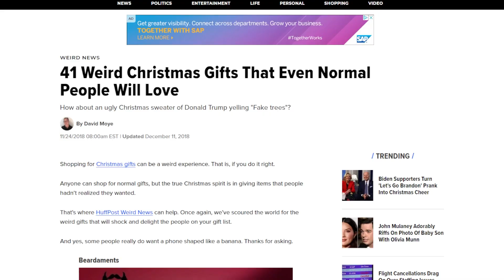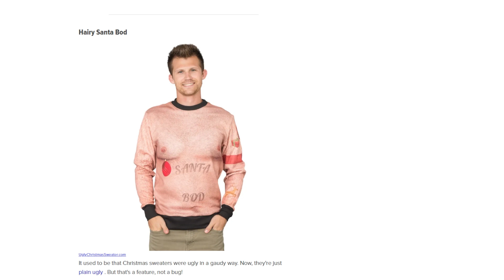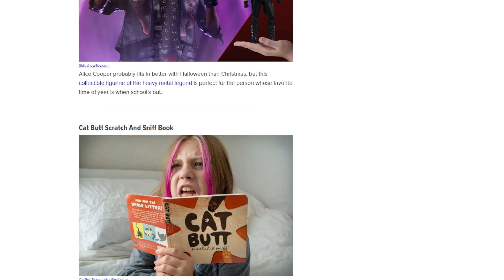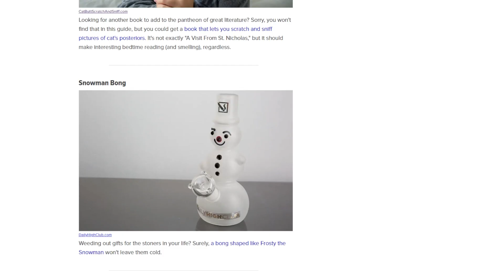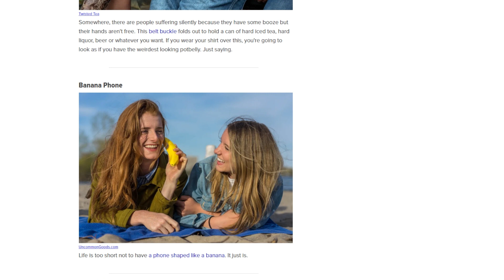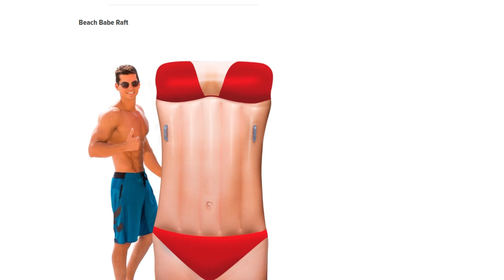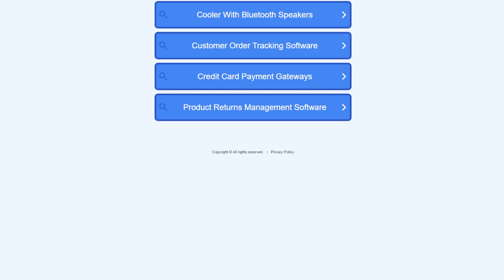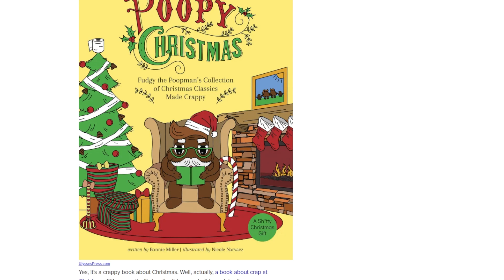Could These Possibly Be the Weirdest Christmas Gifts? | FPH Clips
With Christmas, or as we say in Gulf City "Krillmas", in our rearview, you may be looking at some of the gifts you received, and wondering "What were they thinking?"" Still, you should never look a gift horse in the mouth! No matter how weird it is. Could these possibly be the weirdest Christmas Gifts?